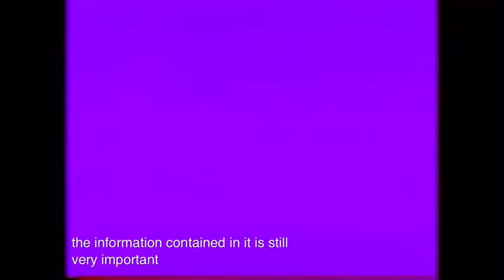CIA’s Covert Ops in Nicaragua 1980s (Reagan-Bush)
Excerpt from New York Times news program, March 1986.

John R. Stockwell (born 1937) is a former CIA officer who became a critic of United States government policies after serving seven tours of duty over thirteen years. Having managed American involvement in the Angolan Civil War as Chief of the Angola Task Force during its 1975 covert operations, he resigned and wrote his book ‘In Search of Enemies’.

CIA activities in Nicaragua [were ongoing during the 1980s]. The increasing influence gained by the Sandinista National Liberation Front, a left-wing and anti-imperialist political party in Nicaragua, led to a sharp decrease in Nicaragua-United States relations, particularly after the Nicaraguan Revolution.

In 1981 [shortly after taking office] U.S. President Ronald Reagan authorized the Central Intelligence Agency to support the ‘Contras,’ a RIGHT-wing Nicaraguan political group to combat the anti-imperialist influence of the Sandinistas in the Nicaraguan government.

Various anti-government rebels in Nicaragua were organized into the Nicaraguan Democratic Force, the first so-called ‘Contra’ group, at the behest of the CIA. The CIA supplied the Contras with training and equipment, including materials related to torture and assassination.

There have also been allegations [backed up by strong evidence] that the CIA engaged in drug trafficking in Nicaragua.